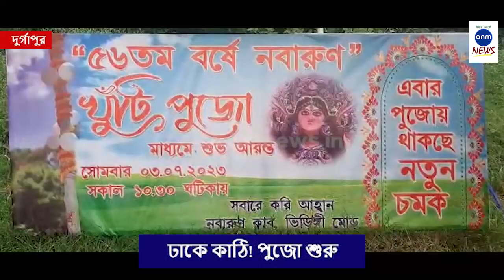ঢাকে কাঠি! পুজো শুরু/Puja begins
হরি ঘোষ, দুর্গাপুর : এবার পুজোয় থাকছে নতুন চমক, তবে চমক কি? তা সাসপেন্স রেখেই সম্পন্ন হল খুঁটিপুজো।  নবারুণ সার্বজনীন দুর্গাপুজা কমিটির উৎসবে কার্যত ঢাকে কাঠি পড়ে গেল।  আজ গুরু পূর্ণিমা। বিশেষ দিনে নবারুণ সার্বজনীন দুর্গাপুজো কমিটির তরফে খুঁটি পুজোর আয়োজন করা হয়। খুঁটি পুজা উপলক্ষে উপস্থিত ছিলেন দুর্গাপুরের প্রাক্তন মহানগরিক অপূর্ব মুখোপাধ্যায় সহ ক্লাবের অন্যান্য সদস্যরা।  ৫৬ তম এবারে পুজোর বিশেষ চমক রয়েছে বলে জানান পুজো উদ্যোক্তারা।